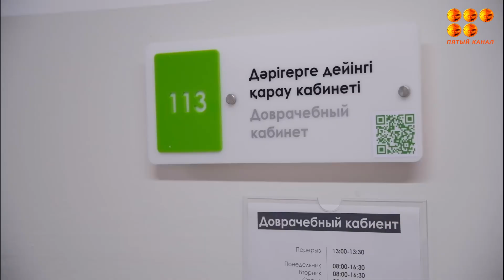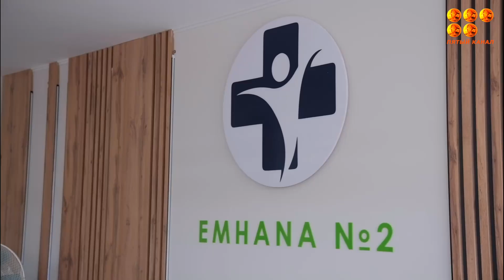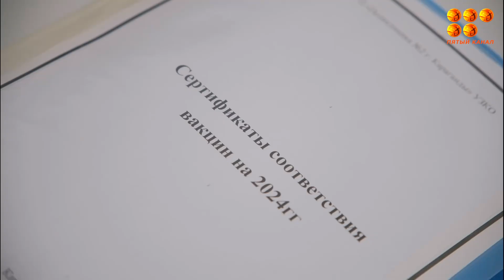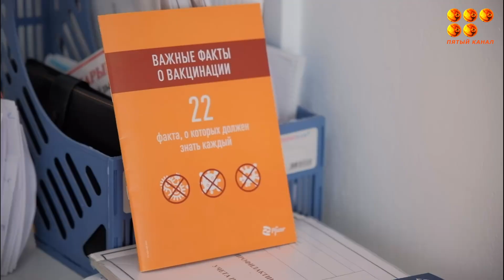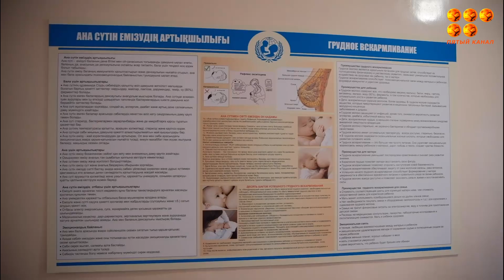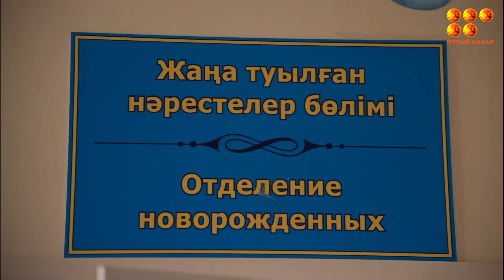Будем здоровы! 19.08.24